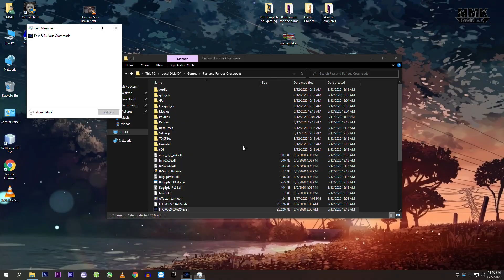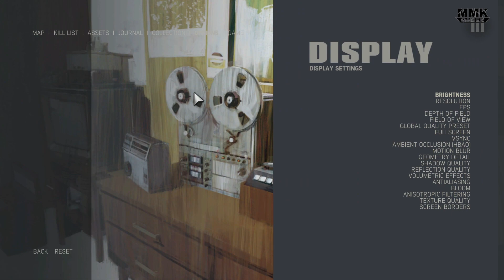AMD Radeon Adrenalin 2020 (20.9.1) vs (20.9.2).Graphics Comparison & 5 Game Tested on Rx 480 (1080p)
Hello guys we have now amd new driver vs old driver versions comparison. Hope this might help you with new update of amd software version. in the video you will catch-up the actual difference between old and latest version. Full benchmark highest graphics at games comparison. Hope you like it. Please do a support thanks.
Tested Games List
4) Fast and Furious Crossroads {0:11}
2) GTA V {7:04}
1) Mafia III {13:39}
▬▬▬▬▬▬  My Gaming Pc Specifications ▬▬▬▬▬▬
═►Case: Cooler Master MASTERBOX MB501L
═►CPU: Intel Core i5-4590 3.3 GHz
═►Ram: Crucial (8x2) 16GB Ram 1600 Mhz
═►Motherboard: GA-H81M-S2PV-rev-3.0
═►HDD Western Digital 1TB Hard Disk 7200RPM
═►SSD Western Digital 128GB
═►GPU: Radeon Rx 480 Sapphire Nitro 4GB
═►PSU: 600W Thermatake
═►OS: Windows 10 Pro 64 Bit
═►Driver Version - Adrenalin 2020 Updating

Call of Duty MW 2 Remastered Test On Rx 480 4GB  | intel i5-4590 | 16GB Ram | All Settings | 1080p

Saints Row The Third Remastered Test On Rx 480 4GB | intel i5-4590 | 16GB Ram | All Settings | 1080p

R9 380x 4GB Test on 10 Games | intel Xeon E5 -1620 v2 | 16GB Ram | Ultra Settings 1080p | 2020

DOOM ETERNAL WALKTHROUGH FINAL PART 08 {ULTRA PC 60 FPS} |Core i5-4590+RX 480 4GB |1080p| CHAPTER 13

DOOM ETERNAL WALKTHROUGH PART 2 {ULTRA PC 60 FPS} | Core i5-4590 + RX 480 4GB | 1080p | CHAPTER 03

DOOM ETERNAL WALKTHROUGH PART 01 ULTRA PC 60 FPS | Core i5-4590 + RX 480 4GB | 1080p | CHAPTER 01-02

RESIDENT EVIL 3 Remake Raccoon City Full Demo Gameplay Walkthrough PS4 (Ultra HD) RE3 Remake 2020

Assassins Creed III Remestered Bechmark PC Test | Xeon E5-1620 v2 + R9 380X 4GB | Ultra High 1080p |

WWE 2K20 Bechmark PC Test | Xeon E5 -1620 v2 + R9 380X 4GB |Low, Medium, High 1080p |

Mafia 3 Bechmark PC Test | Xeon E5 -1620 v2 + R9 380X 4GB |Low, Medium, High 1080p |

TitanFall 2 Bechmark PC Test | Xeon E5 -1620 v2 +  R9 380X 4GB |Low, Medium, High ,Very High 1080p |

Assassins Creed Origins Bechmark PC Test | Xeon E5 -1620 v2 +  R9 380X 4GB | High,Ultra High 1080p |

For More Please Visit to my playlist of my channel you will find alot of different videos.

Hello Everyone
In this channel all content is made by me. There is no video that i have copied.Throughout the whole channel you will find out my content PC, PS4, Mobile all content are original which i made it.